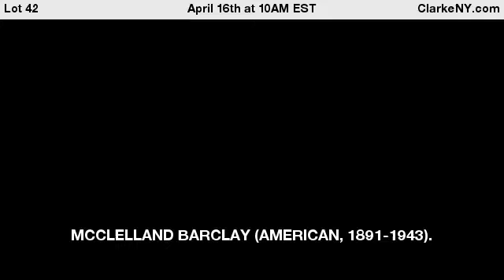MCCLELLAND BARCLAY (AMERICAN, 1891-1943).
American Man Carrying Tanks. Oil on board, with collage. Signed at lower right "McClelland Barclay- USNR". From a Larchmont, NY estate. - For Auction on April 16th at 10AM EST at ClarkeNY.com